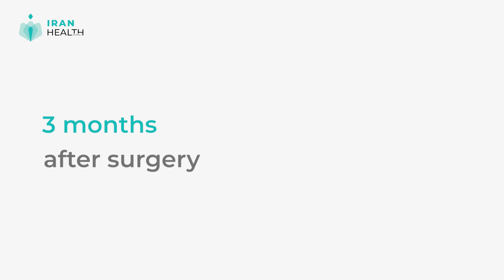ٍEthnic Rhinoplasty in Iran: A nose job experience in Iran#ethnicnosejob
Meet Dana, one of our happy clients who came to Iran to have an ethnic rhinoplasty. She chose Iran as her destination because of the high-quality and affordable services, and the expertise and experience of Iranian plastic surgeons in ethnic rhinoplasty. She was very satisfied with the results and the care she received from our team. Watch this video to see her amazing transformation and hear her testimonial. If you are interested in having an ethnic rhinoplasty or any other cosmetic surgery in Iran, contact us today and we will help you plan your trip and find the best surgeon for you. Iran Health Agency, your trusted partner for medical tourism in Iran.